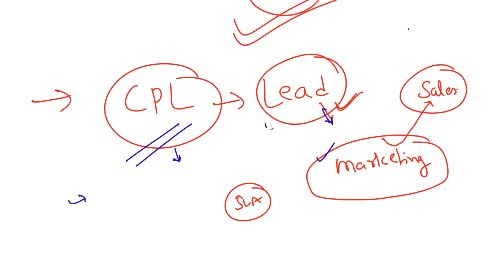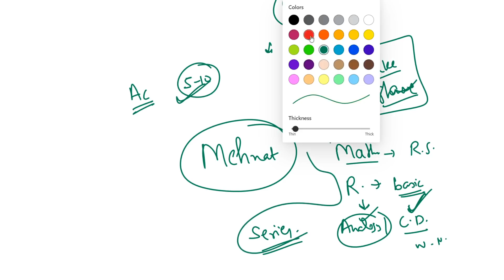dfccil customer relations 10/dfccil executive operations and bd/dfccil customer relations/PIYUSH SIR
dfccil customer relations/dfccil executive operations and bd/dfccil previous year pap/dfccil class 9
dfccil customer relations by piyush sir
dfccil customer relations topics
dfccil customer relations questions
dfccil customer relationship management
dfccil customer relations lecture
crm by piyush sir
dfccil
dfccil vacancy 2021

customer relations
History of Indian Railways and DFCCIL/dfccil 2021/executive operations and bd/dfccil preparation//LIVE TEST-1
History of Indian Railways and DFCCIL/DFCCIL Preparation /DFCCIL Previous Year Paper/LIVE TEST-1
dfccil preparation
dfccil classes

Wq3dn7UPI3gf4f7XGmhYR

oWpmOh2zfAc4jB